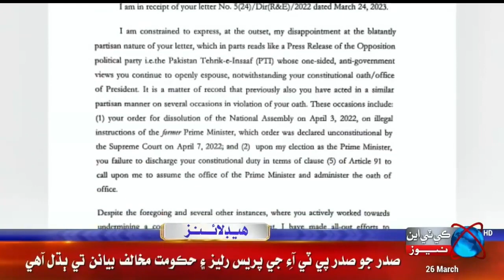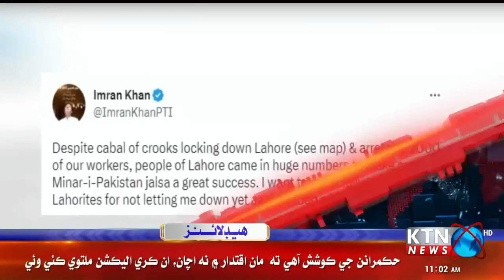KTNNEWS HEADLINES l 11:00 AM | 26 March 2023 l KTN NEWS